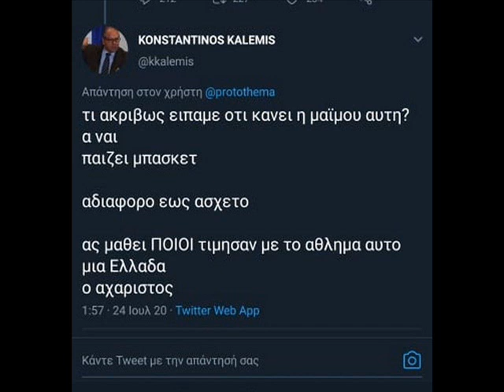Τα ρατσιστικά σχόλια κατά του Γιάννη Αντετοκούμπο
Σάλος έχει προκληθεί με τα ακραία ρατσιστικά σχόλια του Κωνσταντίνου Καλέμη, συντονιστή Εκπαίδευσης Προσφύγων του Κέντρου Φιλοξενίας Προσφύγων Μαλακάσας, όπου είχε αποσπαστεί ήδη από το 2017 με απόφαση της τότε πολιτικής ηγεσίας.
Ο Κ. Καλέμης σχολιάζοντας στο Facebook την πρόσφατη συνέντευξη του Γιάννη Αντετοκούνμπο, στην οποία περιέγραφε τον ρατσισμό που βίωσε στην Ελλάδα, προβαίνει σε χυδαία ρατσιστικά σχόλια: «Τι δουλειά είπαμε ότι κάνει αυτή η μαϊμού», «δεν είναι άνθρωπος, είναι αράπης», είναι ορισμένα από τα απαράδεκτα σχόλια του Κ. Καλέμη.